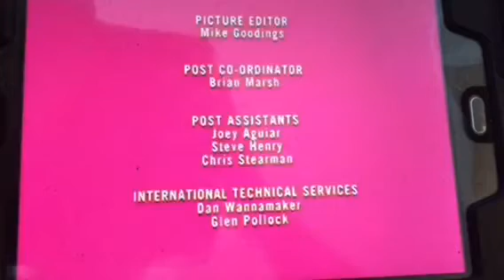MumbleBumble and Seven Little Monsters Remix